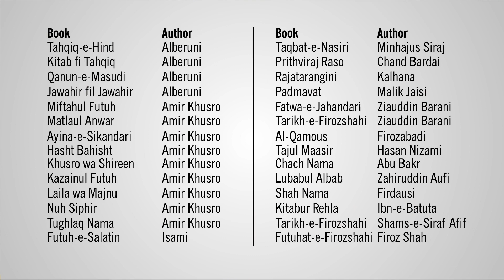Delhi Sultanate - Exploring History #08 | Semicircle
Our journey into Medieval History begins with Mahmood Ghazni's attack and the Muhammad Ghori enters the scene and the 5 dynasties rules India before Mughals, The Slave, Khilji, Tughlaq, Sayyid and Lodhi dynasties and finally Babur conquers it all.

ERRATA: It is mentioned in the video that Timur was a descendant of Genghis Khan but in is not true, but both Timur and Genghis Khan were ancestors of Babur.